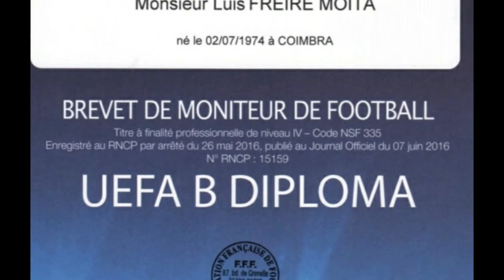coach Luis Moita - Val de France Football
presentation du coach portugais Luis Moita au Val de France football (Fevrier 2018)